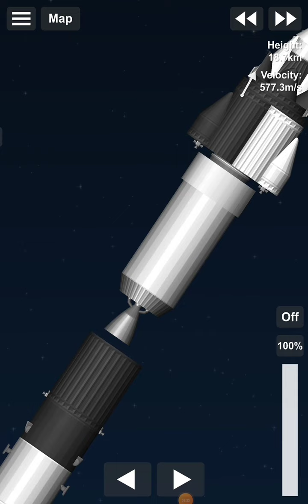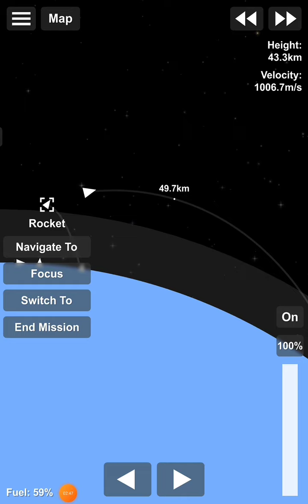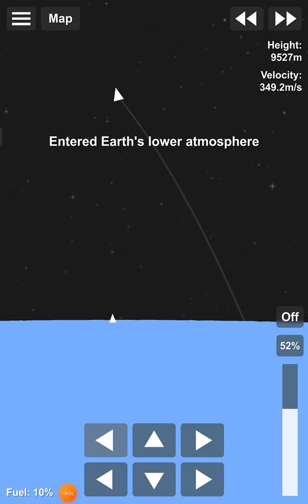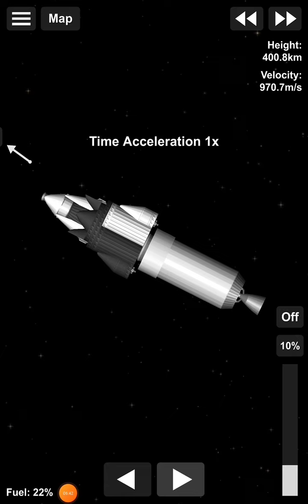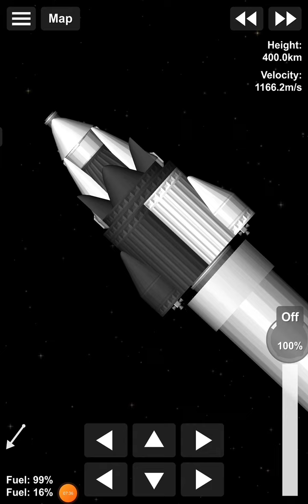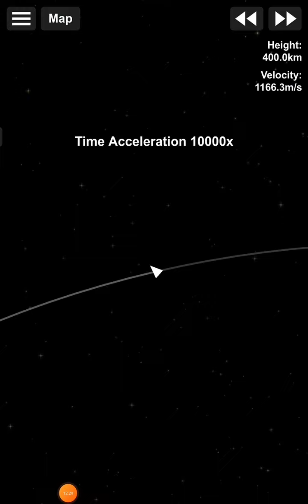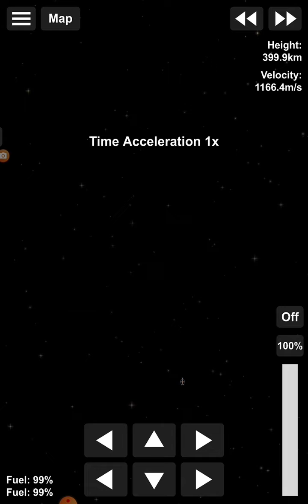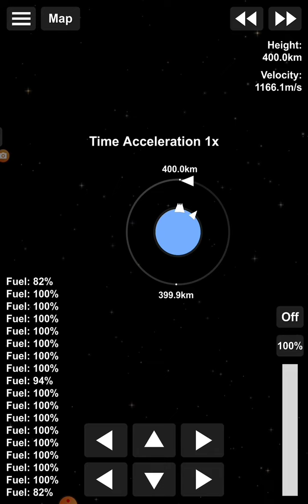Crew Dragon 2